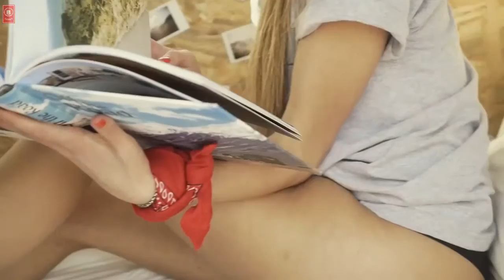Andy_Nicolas_-_Don_t_Need_My_Love__( Mar_G_Rock_Remix)